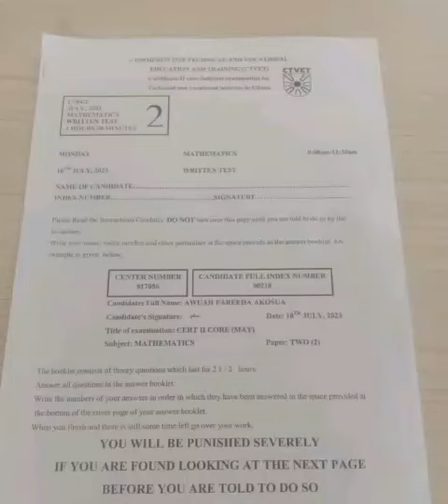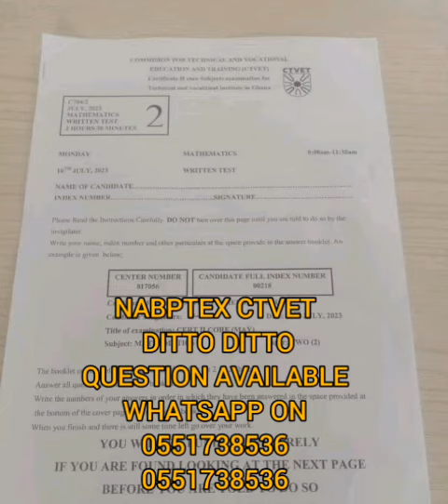CTVET QUESTION DITTO DITTO MATHEWS